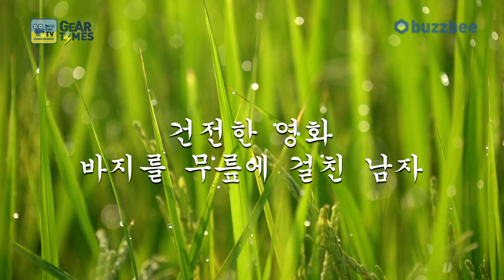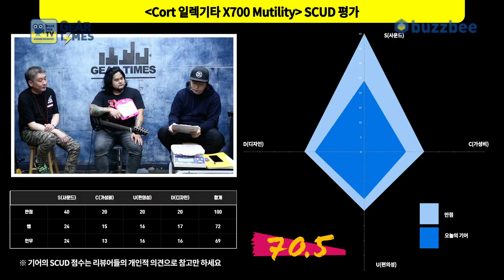[GearTimes 3045회] 콜트 Cort 일렉기타 X700 Mutility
콜트 Cort 일렉기타 X700 Mutility

0:00 오프닝
6:08 스펙(Spec)
8:08 사운드 테스트(Sound test)
15:27  시연 (Demo)
19:28 한줄평
19:55 점수